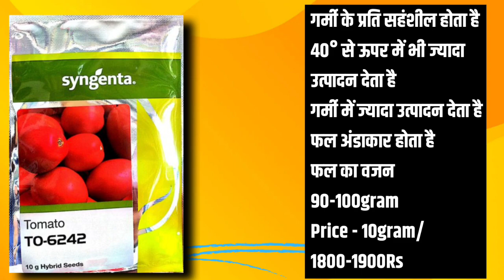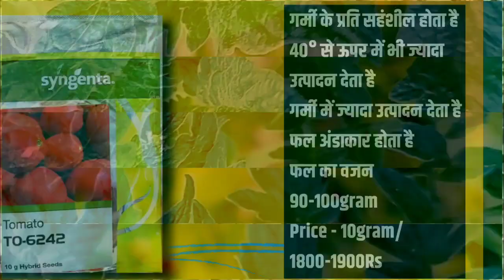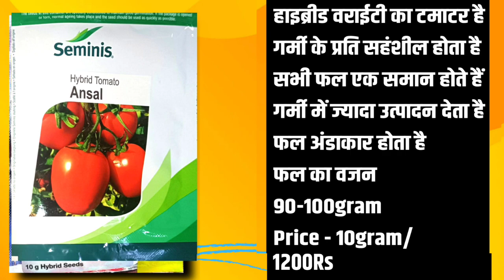गर्मी में लगने वाले टमाटर | Best variety of tomato for Summer | Tamater ki kheti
Top 7 best variety of tomato for Summer Season | Best hybrid variety of tomato | Tomato farming
Summer tomato Seeds
tomato Seed
garmi me lagaya jane wala best tamatar
garmi me lagne wale best tamater
tomato farming
best hybrid variety of tomato
best quality tomato seeds
high production tomato seeds
tomato farming techniques
top Best variety of tomato
garmi me lagaya jane wala tamatar
best variety of tomato seeds
best variety of tomato
best variety of tomatoes to grow
top variety of tomato in india
best types of tomatoes
top variety of tomato